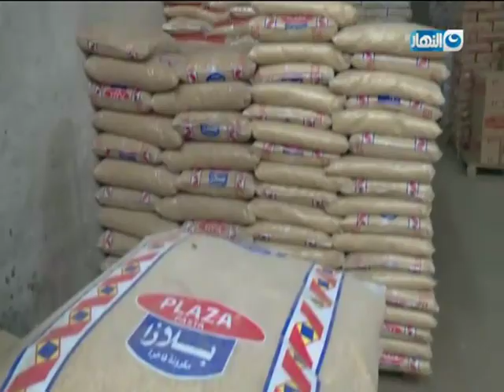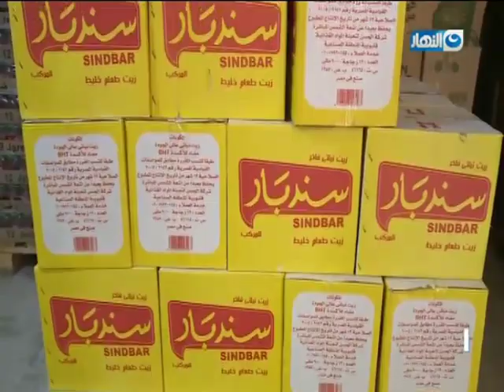موجز أخبار الخامسة من شبكة تليفزيون النهار